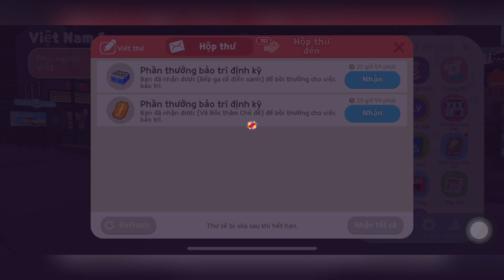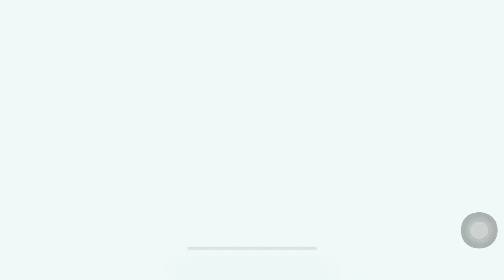Cách Săn Hộp Quà Trang Phục Bọ Vàng - Cập Nhật Cân Đẩu Vân Mới | play together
🎶 m u s i c
(1) Title: Fluffing a Duck